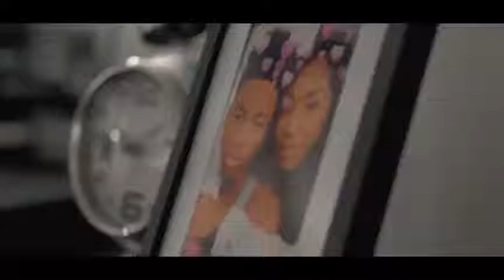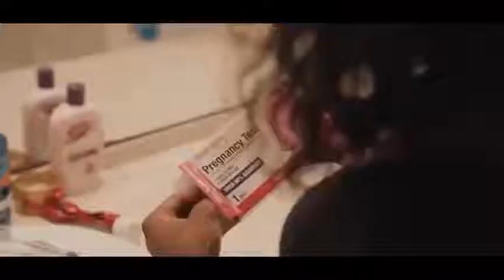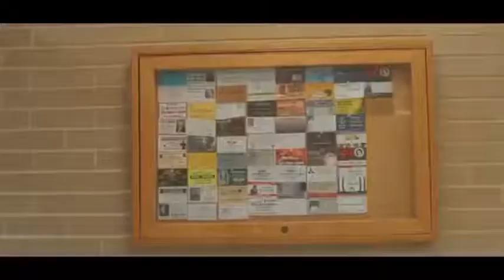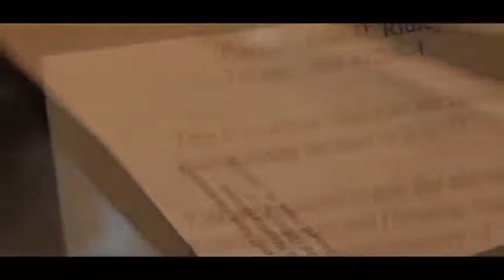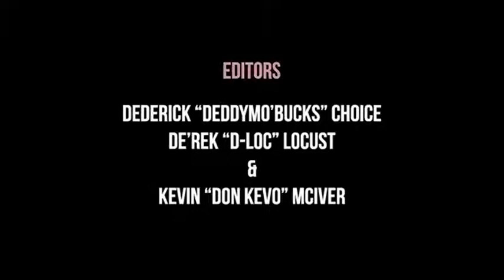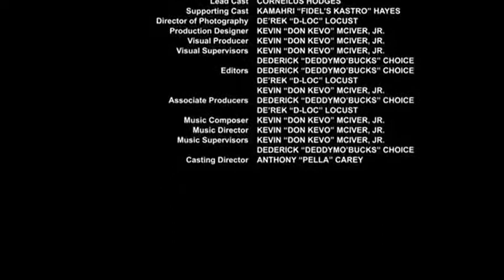Strings part 2